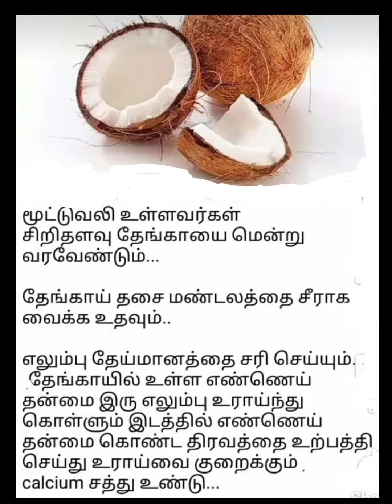part 79/பயனுள்ள குறிப்புகள்🌹 /